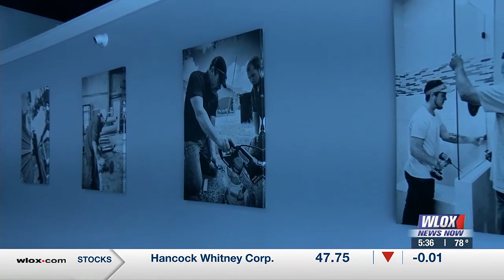Dixie Glass Pascagoula receives Glazier Nation's “Glass Company of the Year” award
Glazier Nation says Dixie Glass deserves the award because other small businesses can look at Dixie Glass and be inspired to “be different.”